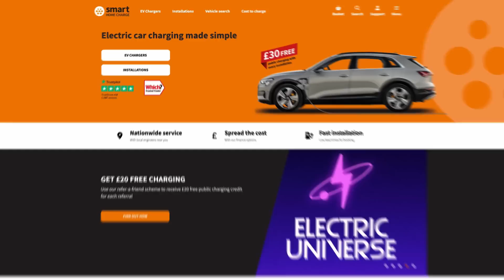Can My Electricity Be Stolen Using My Home Charger?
Many people seem to be worried about getting a home charger installed and someone else using it without their knowledge, so here's why it's not an issue for me.